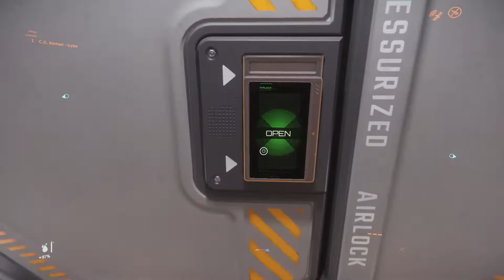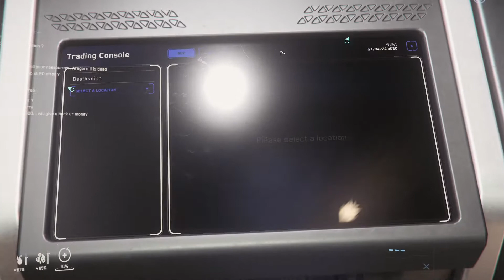Star Citizen / Nomad майнинг на ROC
Летаем на NOMAD майним на ROC и выживаем в мире Star Citizen!
NOMAD с LTI страховкой доступен только до 2 декабря 2020 года.

STAR-C5XY-K25T

И получите на счет игровую валюту 5000 UEC эквивалент 5$